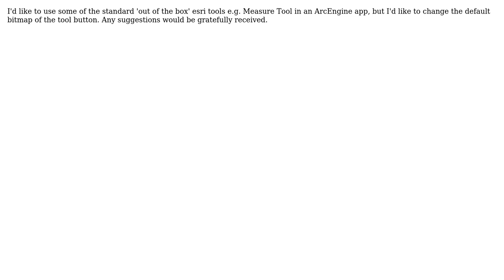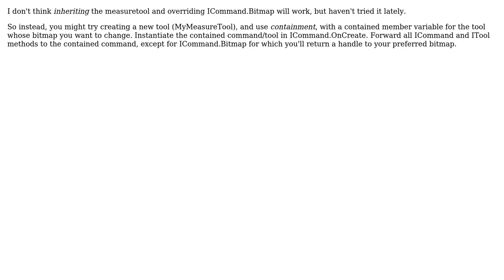GIS: How to change standard button bitmap of esri tool/command in ArcEngine 10?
With thanks & praise to God, and with thanks to the many people who have made this project possible! | Content (except music & images) licensed under CC BY-SA | Music | Images & others | With thanks to user Kirk Kuykendall user DJT and the Stack Exchange Network Trademarks are property of their respective owners. You are responsible for your own actions.